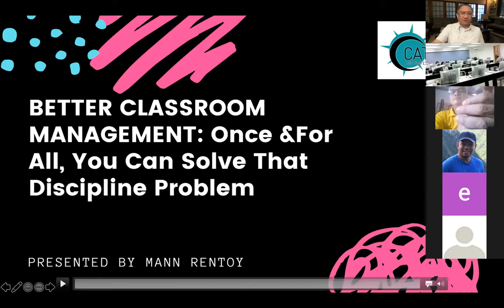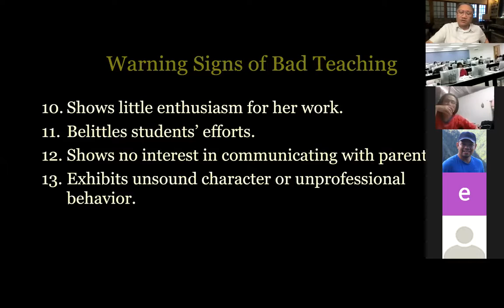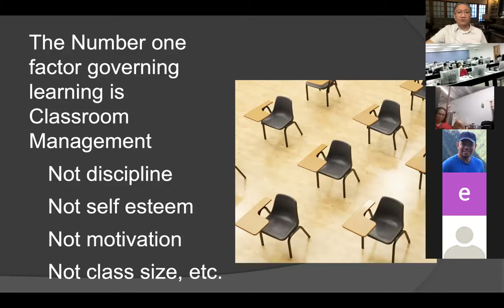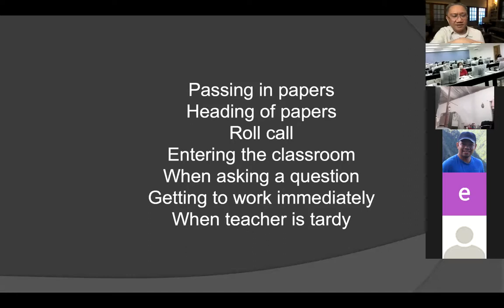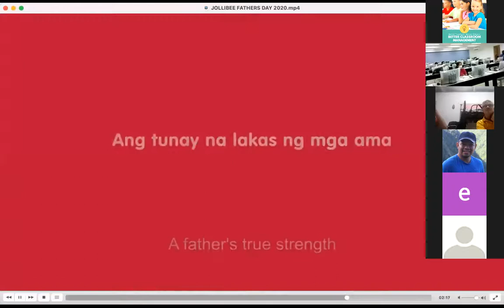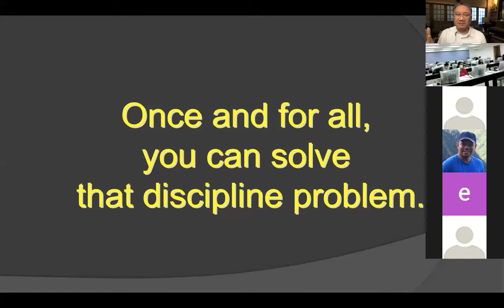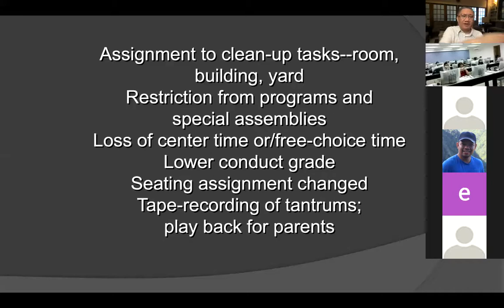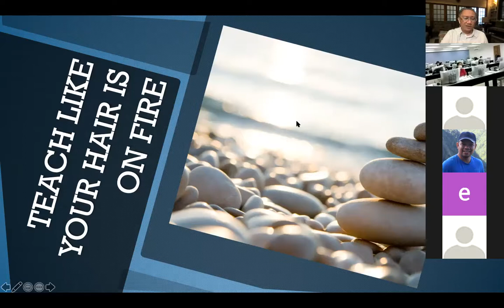BETTER CLASSROOM MANAGEMENT (TAGLISH)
Once and for all, you can solve that discipline problem!

How to deal with noisy students
How to avoid teacher burnout
How teach effectively
How to start a school year right
Best teaching practices
Best strategies for teachers

They will love you for it. This channel contains awesome materials for teachers. Most of the videos here are webinars for teacher training, participated in by thousands of teachers from all over the Philippines, as well as Sri Lanka, Portugal, USA, Australia and many Asian countries. Also in this collection are recorded presentations of some of the most respected authorities in the field of character education like Dr. Thomas Lickona, Dr. Hal Urban, Dr. Michele Borba and Dr. Fred Jones.

Other topics in this Channel:
CLASSROOM STRATEGIES
TEACHER STRATEGIES
TEACHING STRATEGIES

@CLASSROOM MANAGEMENT
CLASSROOM @STRATEGIES
@TEACHER STRATEGIES
@TEACHING STRATEGIES